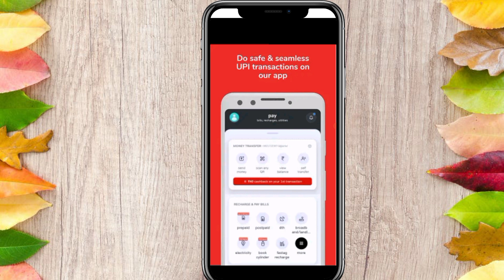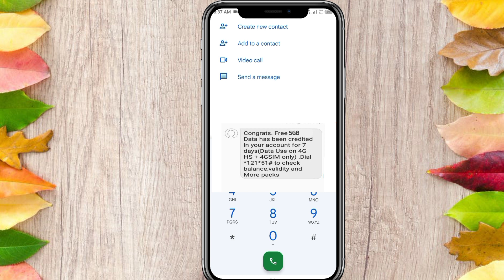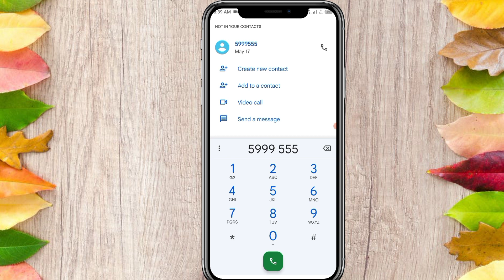Airtel FREE Data 2022 | How To Get Free Data On Airtel Thanks App | Airtel Coupon Code 2022! Airtel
Airtel data coupon
airtel data code 2022
Airtel coupon code 2022
airtel
airtel free
free data
airtel free internet code
airtel free data mb
ms tech gyan
airtel free data coupon
airtel free data offer 2022
airtel free internet offer 2022
jio
airtel net
how to get free data in airtel sim
airtel free internet data
airtel data coupon
airtel free 10 gb data offer
unlimited free internet
vi free internet trick
get 4g free data
airtel best offer
airtel free internet kaise chalaye
airtel free internet trick
airtel free 4g data
get airtel free 4g data
without recharge unlimited 4g internet airtel

airtel free data new offer
airtel free data new trick
airtel free data new code

how to gains free 1gb data code
how to make a free 1gb data
50 gb data free ma kase la
10 gb data free ma kase la
tiktok status
instagram reels
viral video
airtel 1 gb data free enjoy my friends
1 gb data free
how to rank on youtube
airtel free data 2021 today
airtel free data code 2021
free me data kaise redeem kre
airtel me free me net kaise chalaye
net adviser
airtel network settings
network problem airtel
airtel slow net problem 2022
airtel slow internet problem
airtel signal problem
airtel slow net problem
free me airtel ka data kaise kare today 2022
jio free code offer today
internet offer 2022
airtel free internet 2022 bd
airtel free mb 2022
my airtel app login
my airtel app
my airtel app free data 2022
my airtel app free data
my airtel app login bonus
daily earn
airtel me free 1gb data kaise paye
aritel me free data kaise paye 2022
jio free data today
airtel ka free data offer
airtel sim par free data kaise paye
jio 5gb free data today
how airtel free data
how to airtel free data 2022
how get airtel free data
how to airtel free data 2021
how claim airtel free data
how to airtel free data code
how to get airtel free data tamil
how to get airtel free data in
telugu
how to get airtel free data
malayalam
how to get airtel free data loan
jio free
jio free 3gb data
technical ranjan
jio free 56gb data today
jio free 5gb data
how activate mobitel data package sinhala
datamart app
mobitel free offer 2022
free data vpn 2022
sinhala free data 2022
free data in sinhala 2022
sinhala free data
hutch free data 2022
dialog free data 2022
mobitel free data 2022
mobitel data
mobitel free data code
dialog special offers
mobitel special offers
free data in sinhala
free internet vpn sinhala
sinhala free internet
free internet sinhala
manoj dey
best free internet
how to get free data vi
today
airtel free data 2022 tamil
airtel free data 2022 malayalam